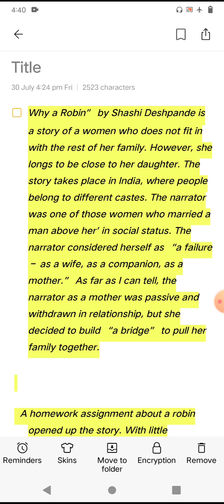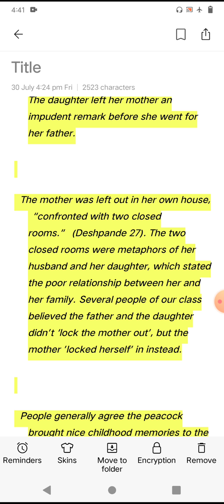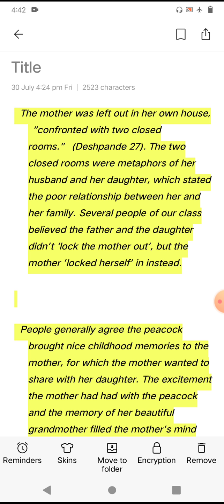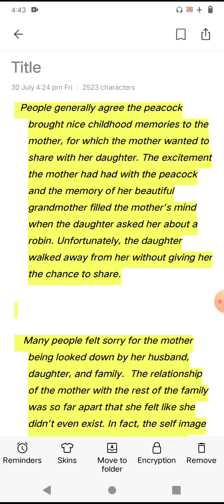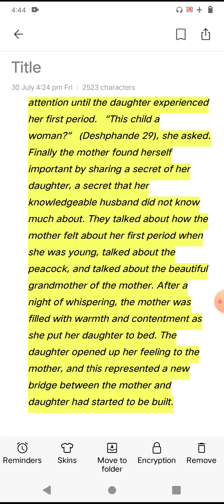why a Robin : sashi deshpanday Full hindi explanation by Ankit Tiwari